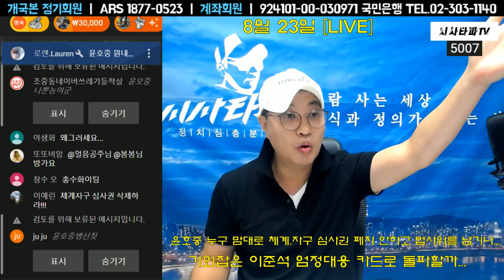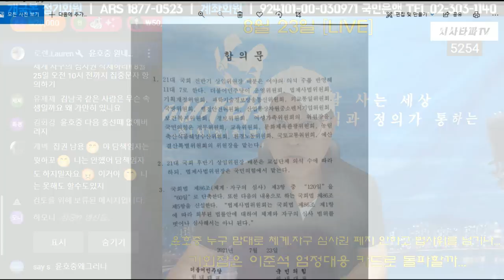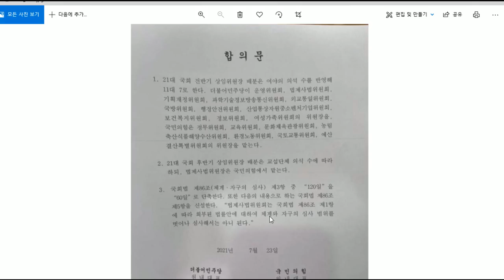윤호중을 막아야 한다-법사위 체계,자구심사권 삭제 없이 넘긴다. 명백한 당론 위반